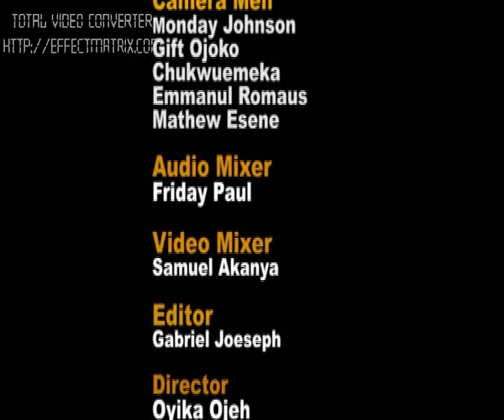WHAT EXPECTATION WILL DO FOR YOU 2i